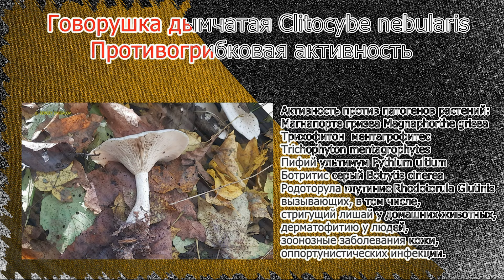Говорушка дымчатая Clitocybe nebularis Противогрибковая активность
Мы продолжим с Вами ознакомление со съедобным и лекарственным грибом Говорушка дымчатая.
Из предыдущих публикаций Вы узнали о её противораковой и инсектицидной активности.
Сегодня я предлагаю Вашему вниманию краткий обзор научных исследований, касательно её противогрибковой активности.
Для того, чтобы просмотреть другие ролики с участием Говорушки дымчатой, необходимо, находясь на моём канале в Ютуб, воспользоваться плейлистом «Говорушка дымчатая», или найти их на авторском канале в ОК.
Ён-Сук Ким и Ин-Кён Ли, Корейский научно-исследовательский институт биологических наук и биотехнологий, Корея, работа
«Химические составляющие плодовых тел Clitocybe nebularis и их противогрибковая активность»
June 2008 Microbiology 36(2):110-3 DOI: 10.4489/MYCO.2008.36.2.110.
Сообщается, что в ходе поиска антимикробных веществ из экстрактов местных диких грибов Кореи обнаружено, что метанольный экстракт плодового тела Говорушки дымчатой проявляет умеренную противогрибковую активность в отношении патогенных грибов.
Поиск противогрибковых веществ привёл к выделению небуларина, фенилуксусной кислоты, пурина, уридина, аденина, урацила, бензойной кислоты и маннита.
Небуларин и фенилуксусная кислота из Говорушки дымчатой проявляли умеренную противогрибковую активность в отношении растительно патогенного аскомицетного гриба Магнапорте гризеа Magnaphorthe grisea.
(От автора. Магнапорте гризеа - это чрезвычайно эффективный патоген растений, и является серьезной проблемой в регионах с умеренным климатом, особенно в орошаемых районах.
Он известен с под многими названиями, такими как грибок рисового ожога, гнилая шейка риса, болезнь рисовой рассады, болезнь риса, точечная болезнь, болезнь Райграса, пятнистость Джонсона, и других. Грибок вызывают серьезное заболевание, поражающее рис.)
Небуларин и фенилуксусная кислота из Говорушки дымчатой проявлял умеренную противогрибковую активность в отношении распространённого вида грибов рода Триховитон - Трихофитон  ментагрофитес Trichophyton mentagrophytes.
Он вызывает стригущий лишай у домашних животных,
дерматофитию (разновидность дерматомикоза, при которой поражаются поверхностные кожные слои, содержащие кератин) у людей,
зоонозные заболевания кожи (т. е. передачу микотических заболеваний кожи от вида к виду).
Trichophyton mentagrophytes часто находят у собак, кошек, кроликов, морских свинок, некоторых грызунов.
Некоторые генетические варианты обладают потенциалом передачи от человека к человеку.)
Фенилуксусная кислота из Говорушки дымчатой мощно ингибировала рост патогенного оомицета Пифий ультимум Pythium ultium.
(От автора. Пифий ультимум — патоген растений, который вызывает выпревание и корневую гниль сотен различных растений - хозяев, включая кукурузу, сою, картофель, пшеницу, пихту.
Он частый обитатель полей, пресноводных прудов и разлагающейся растительности).
Фенилуксусная кислота из Говорушки дымчатой проявляла умеренную противогрибковую активность в отношении некротрофного гриба Ботритис серый Botrytis cinerea
(От автора. Гриб вызывает заболевание, называемое серой гнилью, у более чем 200 видов двудольных растений и нескольких однодольных, встречающихся в умеренных и субтропических регионах.
Наиболее заметными хозяевами Ботритиса серого является винный виноград.
Заболевание вызывает серьезные экономические потери для полевых и тепличных культур.
Возбудитель Ботритис серый инфицирует как зрелые растения, так или рассаду.
Часто поражаются нут, салат, брокколи, фасоль, виноград, клубника, малина, ежевика, луковичные культуры, томаты и многое другое, включая яблоки и апельсины).
Хедда Шрей и соавторы, представляющие
Центр инфекционных исследований имени Гельмгольца и Университет Бремена, Германия, работа
«Вторичные метаболиты аллиаканового типа из погруженных культур базидиомицета Clitocybe nebularis».
September 2022 Natural Products Magazine (10)
DOI: 10.1021/acs.jnatprod.2c00554
Сообщается, что из Говорушки дымчатой были выделены семь сесквитерпеноидов, названных небуканами AG (1-7).
При оценке биологической активности небукан D (4) проявлял противогрибковое действие в отношении Родоторула глутинис Rhodotorula Glutinis.
(От автора. Это — типовой вид рода Родоторула, базидиомицетного рода розовых дрожжей, насчитывающего 370 видов, сейчас все они считаются представляющими один таксон.
Гриб является распространенным колонистом животных, продуктов питания и материалов окружающей среды.
Он может вызывать оппортунистические инфекции (большая группа инфекционных заболеваний, которые развиваются у пациентов с различными типами иммунодефицитов и нехарактерны для людей с нормальным иммунным статусом), особенно заражение крови на фоне серьезного основного заболевания).
В следующей публикации, посвящённой данному грибу Вы узнаете о противомикробной и других биологических активностях Говорушки дымчатой.